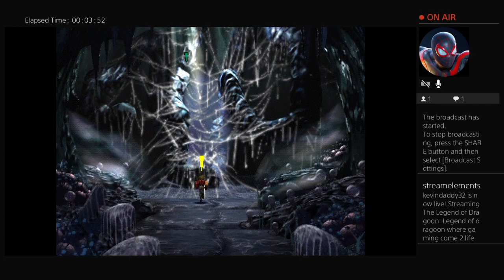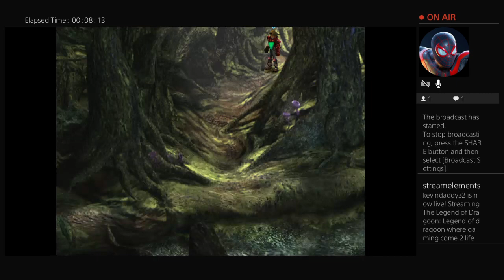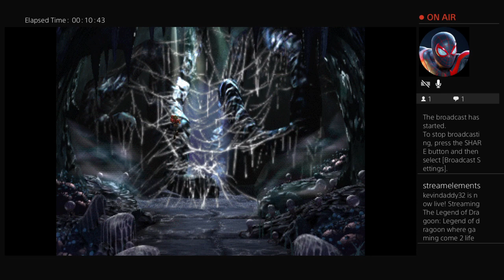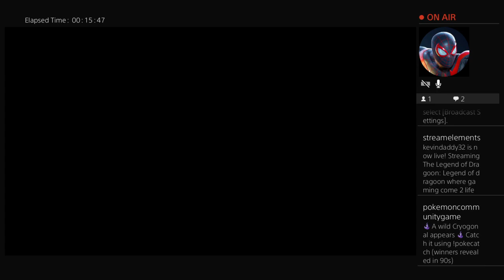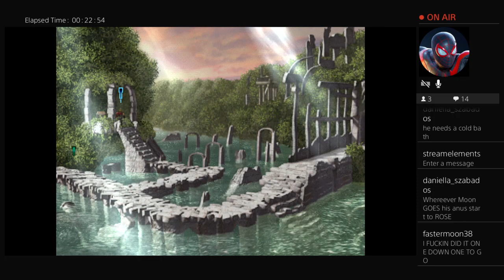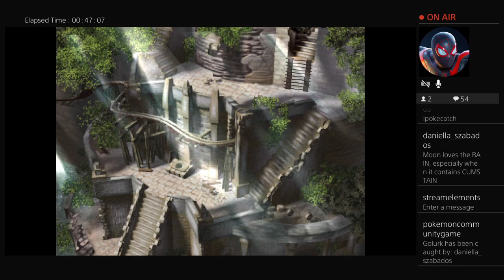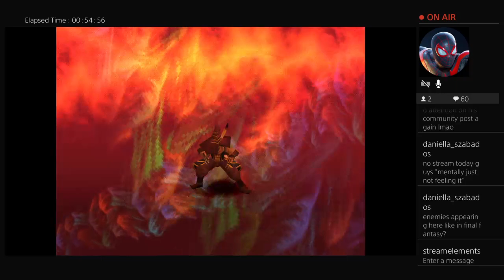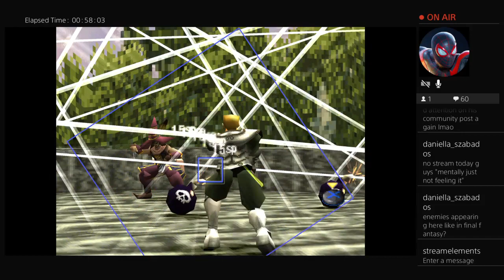Legends of Dragoon part 6 save shana